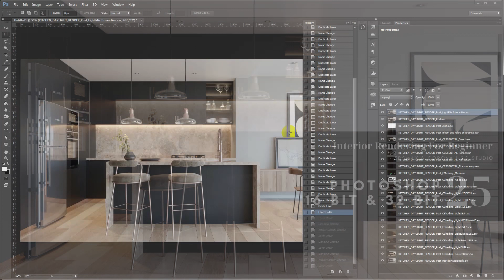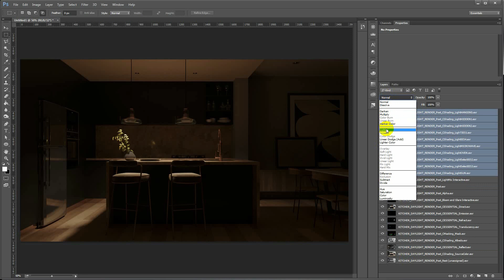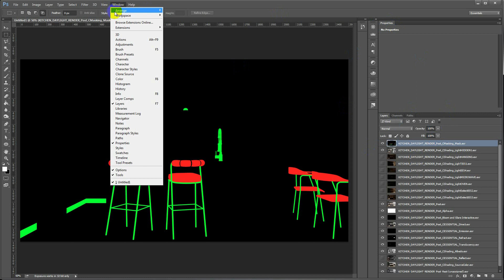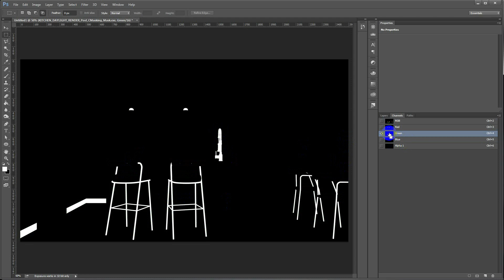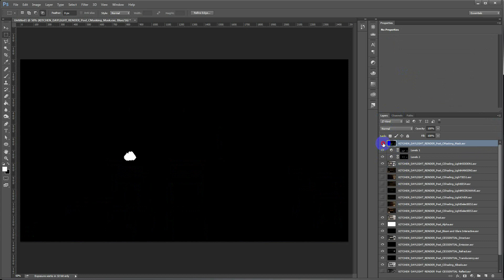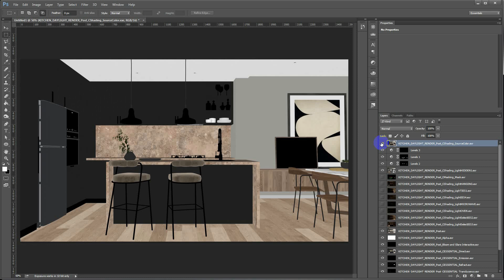Seri Interior Rendering Untuk Pemula #25 : Photoshop 16 Vs 32 BIT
Untuk post production menggunakan photoshop, kita harus mengerti tentang apa itu gambar 16 bit dan gambar 32 bit. Karena ini akan sangat berpengaruh dengan bagaimana kita bisa menggunakan render element kita untuk meningkatkan kualitas renderan kita di tahap post production ini. Simak penjelasan saya tentang 16 bit dan 32 bit di video ini.